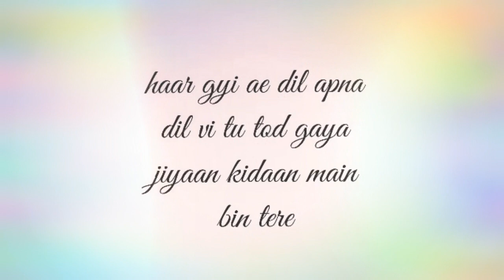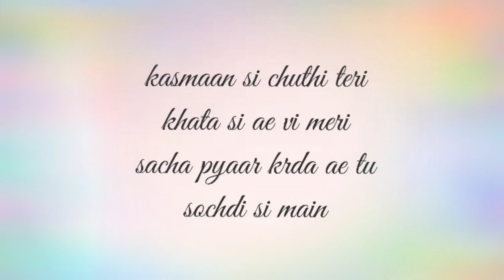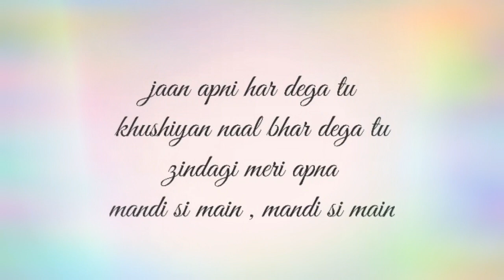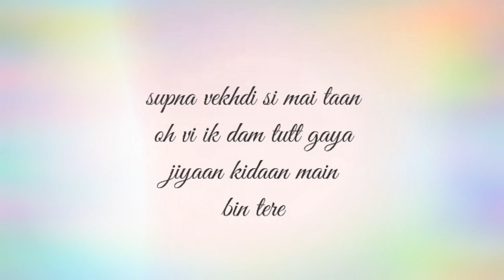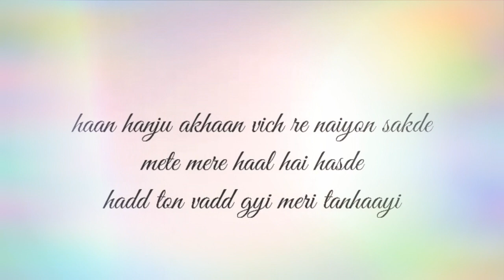JAAN - Christina Abraham Original - Lyrical Video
Hey guys ! So this is my first original song , also very close to my heart .

It is written , composed and sung by me .

Do tell me how it is through the comment section below .